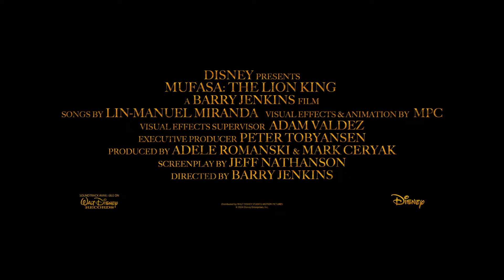"Mufasa: Karalis lauva" - kinoteātros no 18. decembra!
labskino:mufasa